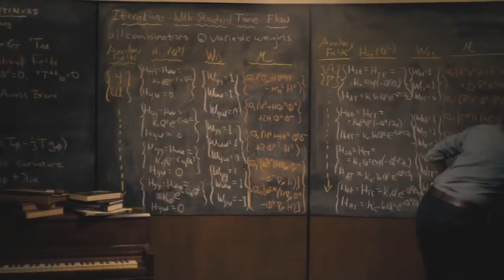Mysight - Mild Orange: Interstellar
Non-commercial video